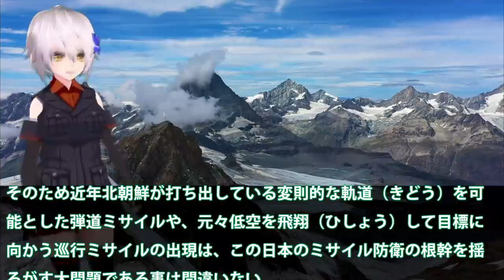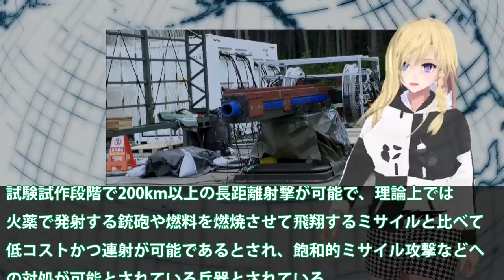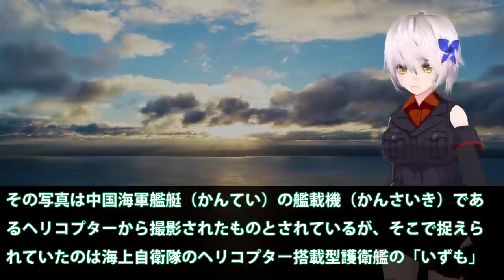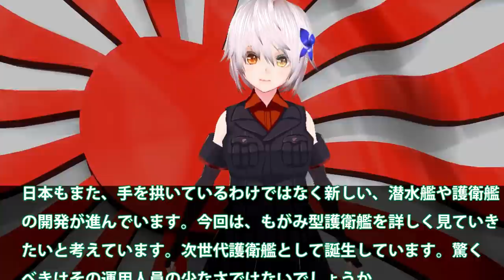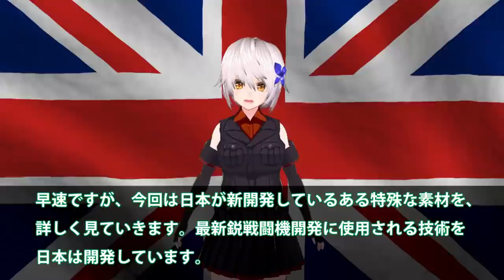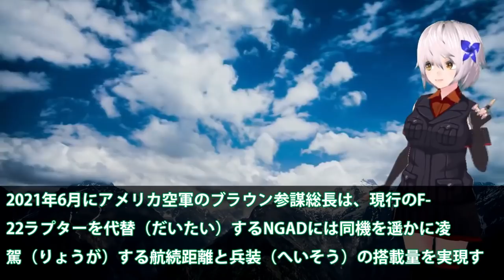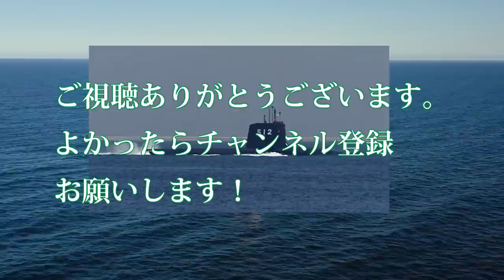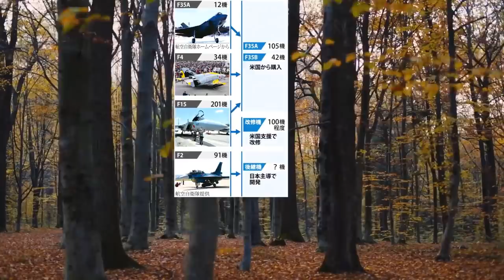【総集編】ベスト9 敵基地攻撃能力を日本政府本気で閣議決定！12式誘導弾改の導入は22年か？和製トマホークと戦闘機での・・・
関連動画
2021年撮り納めは…ホッコリ映像💕』 陸上自衛隊 AAV7 玖珠戦車道 2021年上山ファイナル
【ひろゆき】自衛隊の人たちをバカにするんじゃねえよ。こういう人って大体●●なんですよね…ひろゆきが自衛隊の存在意義について分かりやすく解説する【切り抜き/論破/陸上自衛隊/違憲/セーラー服/警察官】

引用・転載「出典：海上自衛隊ホームページ」
引用・転載「出典：航空自衛隊ホームページ」
引用・転載「出典：陸上自衛隊ホームページ」

【寿司店】全国でココだけ…陸上自衛隊 秋田駐屯地で隊員見守り続ける“母さん”　秋田　NNNセレクション
【海外の反応】韓国「自衛隊本当に弱そうだなｗｗ」日本の陸上自衛隊を見た韓国の反応！陸上自衛隊と韓国陸軍の戦力比較の結果が…【海外の反応】